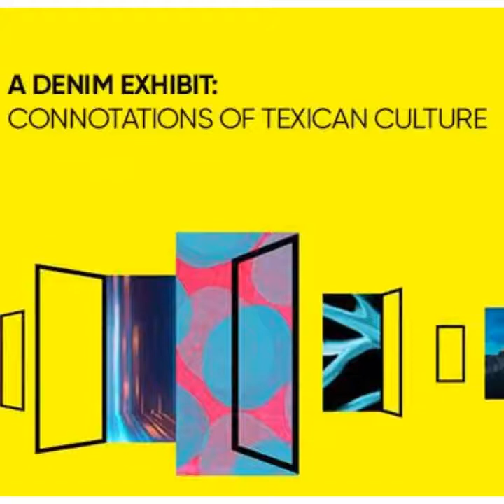A Denim Exhibit: Connotation of Texican Culture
The mission of this exhibit is to use fashion and storytelling as a means of promoting the merging of two cultures. Clothing is one form of culture that brings us all together and allows us to express self identity and that of individual culture. Utilizing denim to represent the working class and through design techniques, hand-painted symbols and storytelling is used to represent the merging of Mexican and American cultures to emphasize the emotions and issues in modern day America through the eyes of two Texican artists. It is through fashion that we are able to express how politics and social elements have directly impacted the American way of life. It is through fashion that we are able to inspire and unstitch difficult topics that directly affect us.

Network, dance, and grab a drink!

Music by Claudia G. Aparicio Gamundi (pinche Juan), an illustrator and designer (and dj, and artist, and gallerist) based mostly in Austin, Tejas

Screen-printing by Gerardo Silguero, Latinx Artist and Graphic Designer

Panel

Moderator: Michael Henderson, Co-Founder of A Tribe Called Brunch, Summit Co-Creator at Chad Innovation, and Board of Directors Member at Leadership Austin.

Panelists:

Leslie Barrientos

Leslie Barrientos is a UX Strategist for the Austin Convention Center. She spends her spare time writing philosophically and painting with words. She is the co-owner of Theory Garden, a story told through fashion and photography specializing in hand-printed vintage blazers. Texas born and raised, she earned her BBA in Marketing from the University of Texas at Brownsville.

Azalia Martinez

Born and raised in Brownsville, Texas, Azalia Martinez creates art that illustrates the beauty of her Mexican - American culture. Her passion for the arts has fostered creativity through painting, jewelry design, and fashion. Fashion has always been a vessel of self-expression were she channels her idealisms on Latina empowerment. She is currently involved in event production as a contributing floral designer at Tres Events. Through her work, she aims to inspire others to pay tribute to their heritage by finding a creative outlet.

Maria Oliveira

Maria Oliveira is the co-founder of Austin based vintage shop Passport Vintage, she is also a co-founder of Laissez Fair, Austin's Premier Vintage Market. Oliveira is a member of Jolt Texas and organization focused on Latinx voter turnout and serves on the board of Our Revolution Texas.

Jocelyn Rojas

Latinx Designer & Illustrator, Creative Resistance Activist, and an artist in residence at @jolttexas.

LOCATION
807 E 4th St

TIME
6:30PM-8:30PM

ORGANIZED BY
Leslie Barrientos & Azalia Martinez